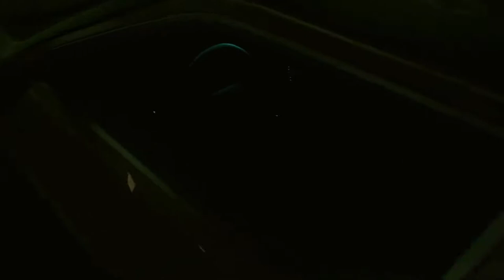Cyberpunk 2077. All Johnny Silverhand's side quests. Walkthrough no commentary.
All  five Johnny Silverhand's side quests which will help you to get a secret ending. During these quests you can get Johnny's jacket, pistol, Porsche, find his grave and increase your level of relations with him.

Timecodes:
00:00 - Chippin' in
44:31 - Blistering love
56:16 - Holdin' on
01:11:44 - Second conflict
01:31:26 - A like supreme